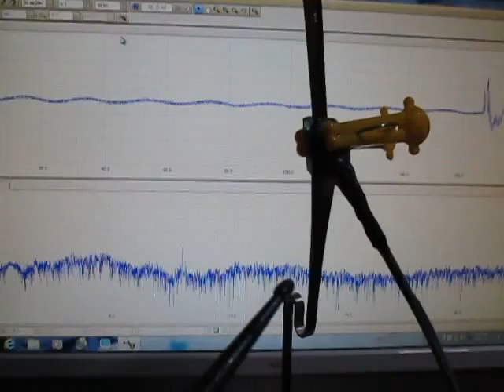超音波（伝搬状態）測定・解析：非破壊検査 Ultrasonic System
この動画は
　標準プローブによる発振制御を行い
　汎用プローブで受信している様子です

　具体的な部品に対する
　部品の表面検査が可能になります